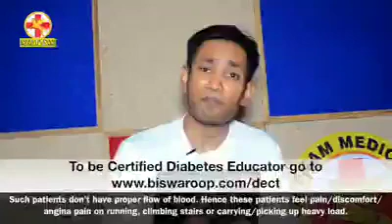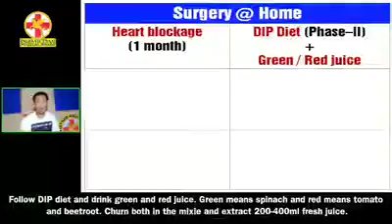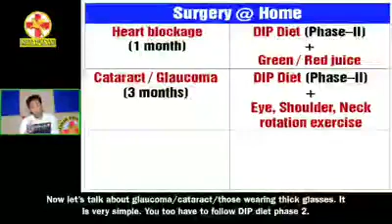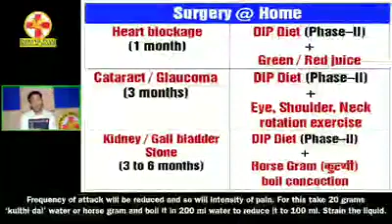We need Education not Medication | Dr. Biswaroop Roy Chowdhury